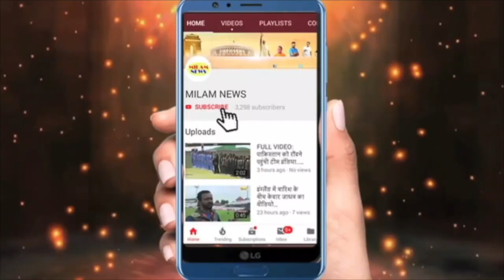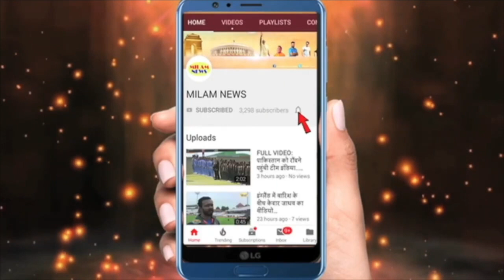मालदीव के बाद यहां स्वमिंग पूल में अरुणीता ने पवनदीप को खूब तंग किया, मुंह पर पानी ऐसा फेंका कि नाक